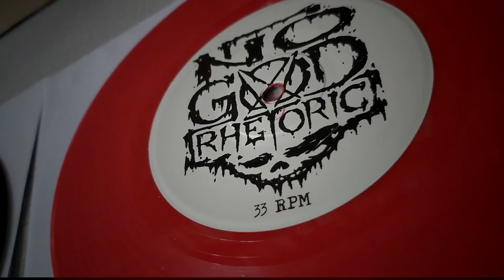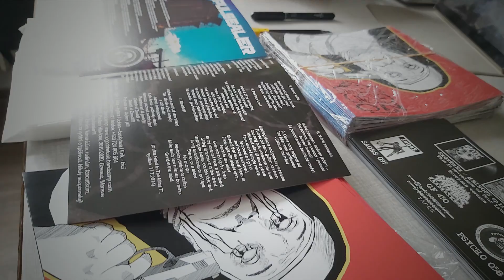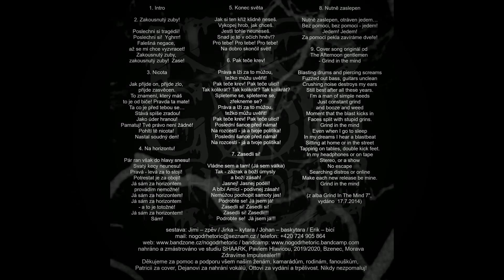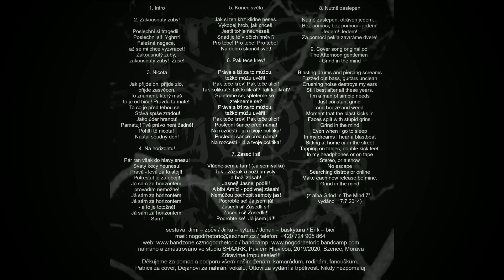No god rhetoric - Split EP w/ Impulsealer [2020 Fastcore Powerviolence]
No god rhetoric - fastcore / powerviolence band from Brno, Czech Republic

Tracklist:
01 - No god rhetoric - Intro
02 - No god rhetoric - Zakousnutý zuby
03 - No god rhetoric - Nicota
04 - No god rhetoric - Na horizontu
05 - No god rhetoric - Konec svìta
06 - No god rhetoric - Pak teèe krev
07 - No god rhetoric - Zasedli si
08 - No god rhetoric - Nutnì zaslepen
09 - No god rhetoric - The Afternoon gentlemen cover - Grind your mind

Note: If you are a member of the band or a member of a label related to this release and you want the video to be removed please let me know by sending me a pm on youtube or on facebook page or on my email adress.